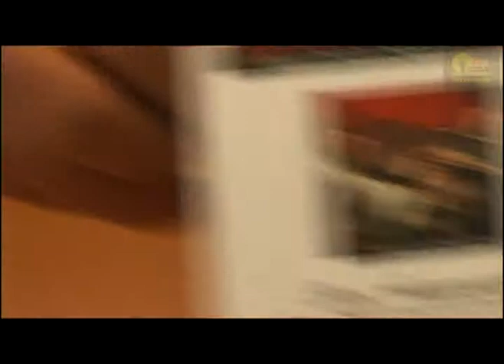Las Luchas Laborales del Bicentenario 6 5-10-2010